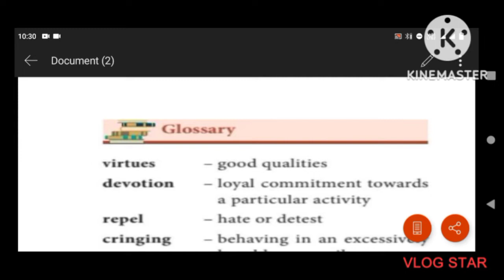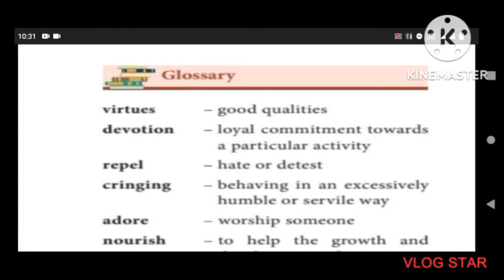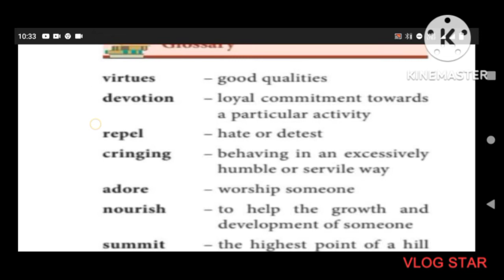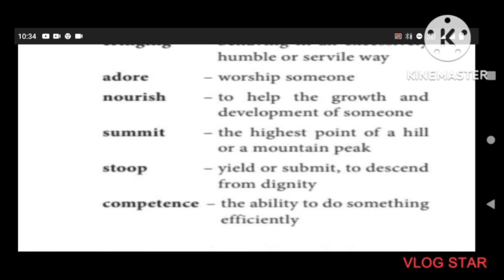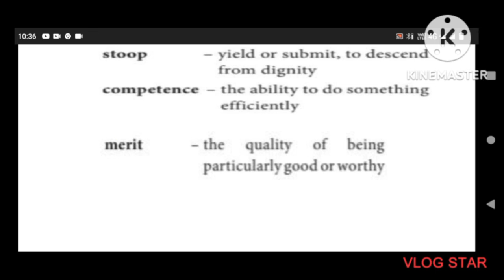TNTET, TNPSC/ English Vocabulary for competitive exams / Part - 7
Hai friends
This video will help you to enrich your vocabulary and will also be useful for competitive exams.